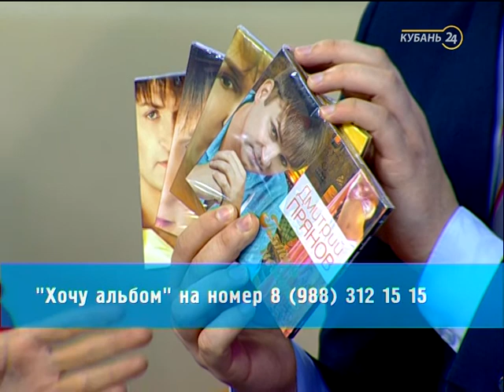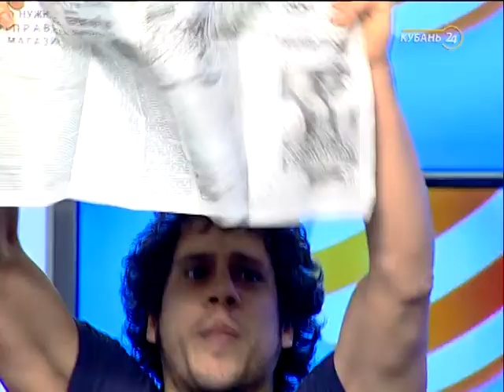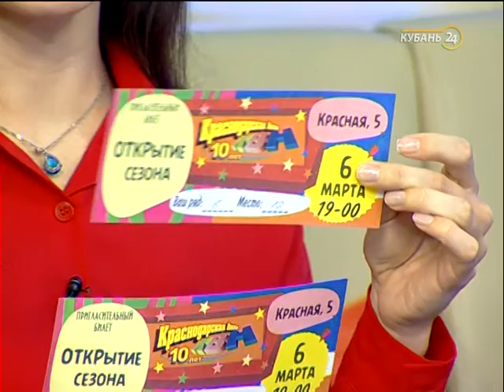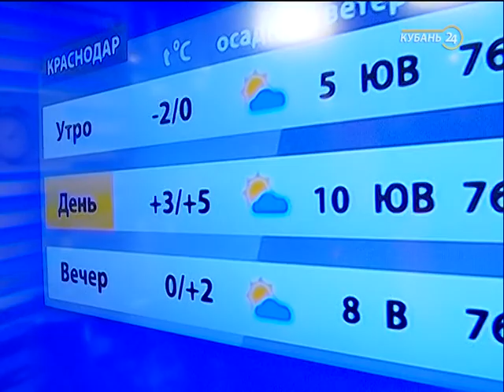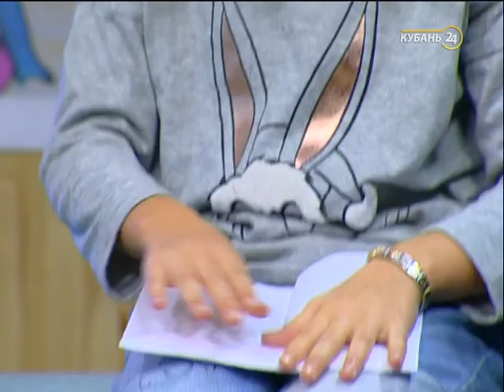02.03.18 «Хорошее утро»